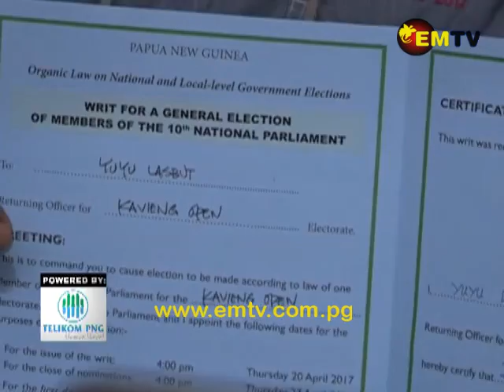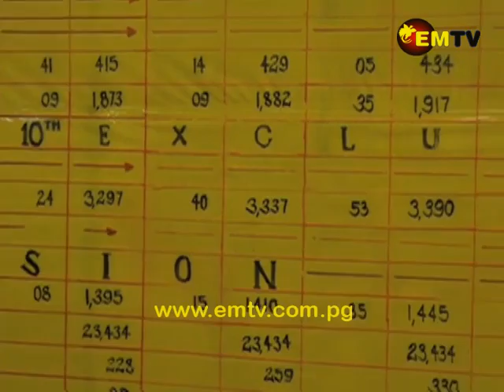National Alliance Candidate Officially Declared as New Member for Kavieng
As of 3pm this afternoon, Ian Ling-Stuckey signed the writs for the Kavieng Open electorate and was officially declared as the new member for Kavieng.

Ling-Stuckey unseated People's Progress Party Leader and Sitting MP,  Ben Micah.

Ling-Stuckey will be the third National Alliance candidate to be elected.